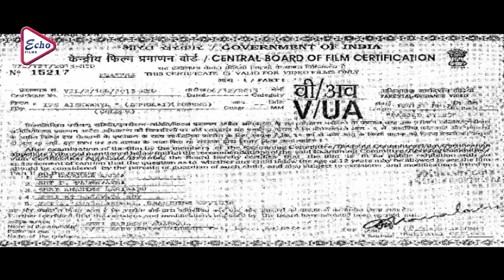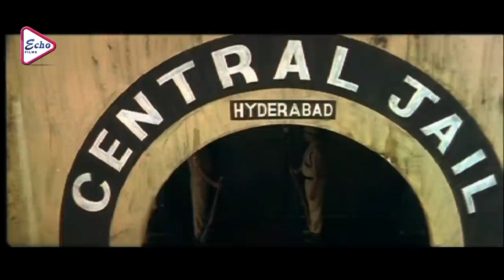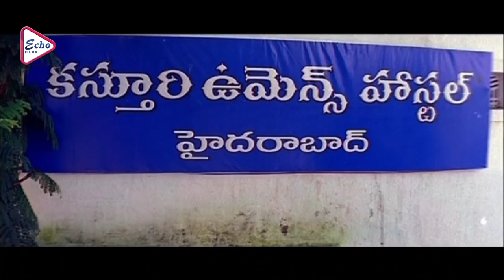IPS ASHARYA | SOUTH ACTION DUB MOVIE | MUMAITH KHAN | PRABHAKAR | PRADEEP | SANJAY | ECHO FILMS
ECHO FILMS presents from Bengali full movie " IPS_AISHWARYA", "আইপিএস_ঐশ্বর্য " which was released in the year 2013, Directed by: BHARATHP, starring : MUMAITH_KHAN, PRABHAKAR , PRADEEP_RAWAT SANJAY_SHINDEY ETC.

Movie Credits :

Film.      : IPS AISHWARYA (আইপিএস ঐশ্বর্য )

Director : BHARATH P,

Starring : MUMAITH KHAN, PRABHAKAR, PRADEEP RAWAT, SANJAY SHINDEY ETC.

Music Director(s) : KEERAVANI

Release : 2013